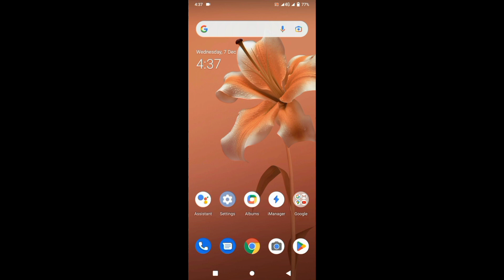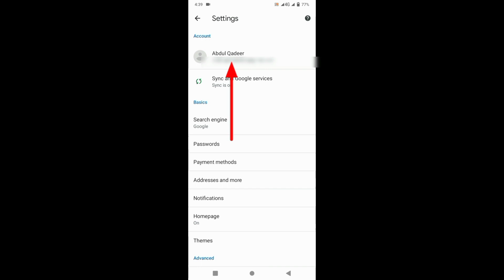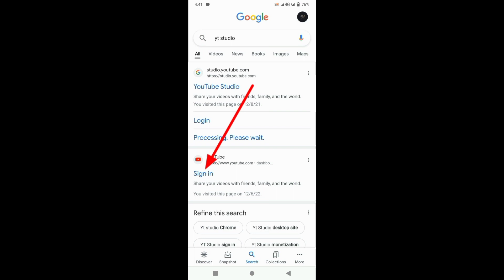you're signed in to the maximum number of accounts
you are already signed in to the maximum number of accounts
problem solved